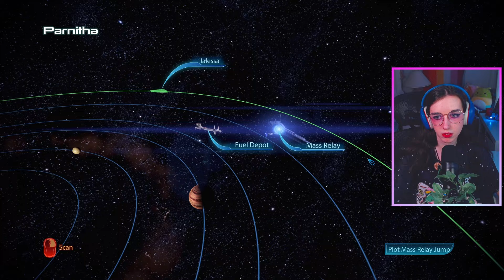MIRANDA'S FAMILY BUSINESS | Priority: Horizon | EP 20 | MASS EFFECT 3 Blind Playthrough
Timestamps:
00:00 - 10:21 Side mission
10:21 - 55:59 Horizon

full playthrough of Mass Effect 3! First/Blind Playthrough

Join to get early access to Videos, Unique Emotes, and a cute little mermaid badge next to your name!!